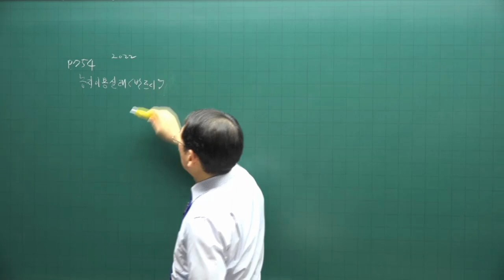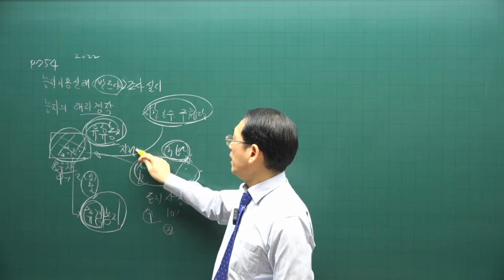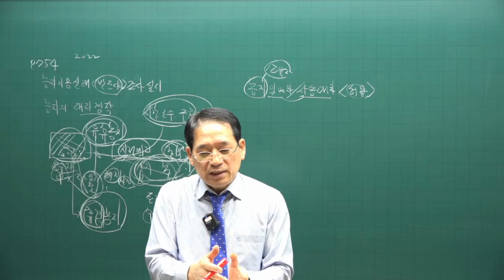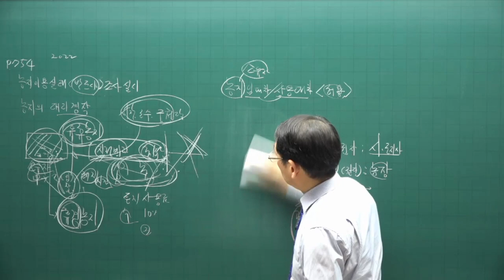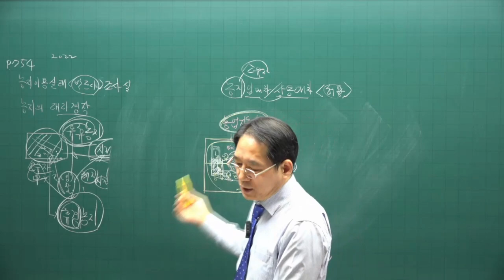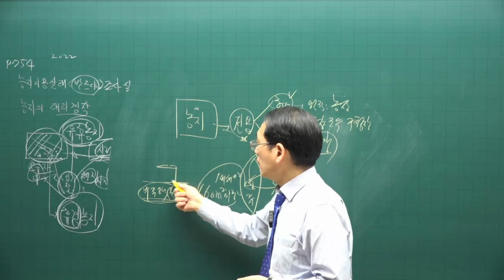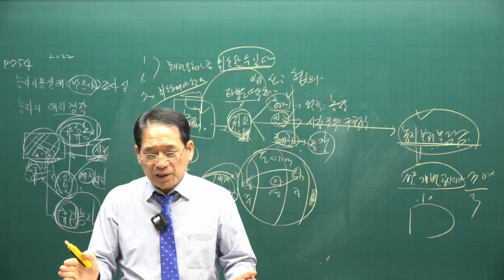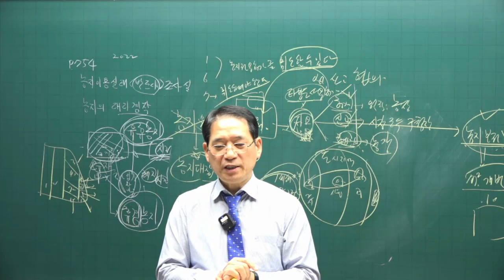[공전무 - 공인중개사 무료인강] 2023년 공인중개사 시험과목 부동산공법 박한수 교수 심화이론 3강